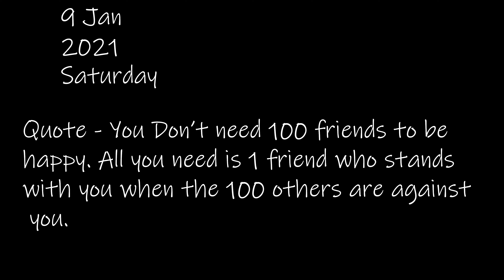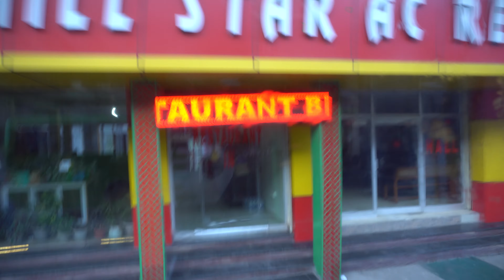LET'S GO TO MANALI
This vlog shows me and my friend's journey to Manali via Bus ( Intrcity Smart Bus ).